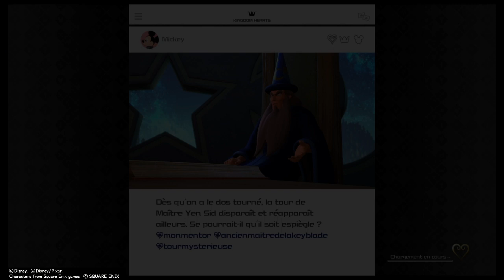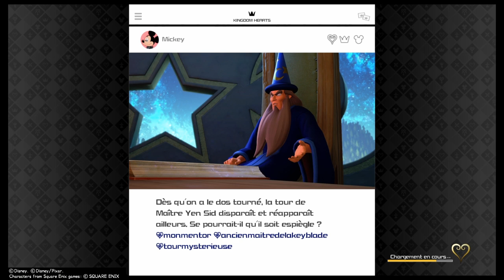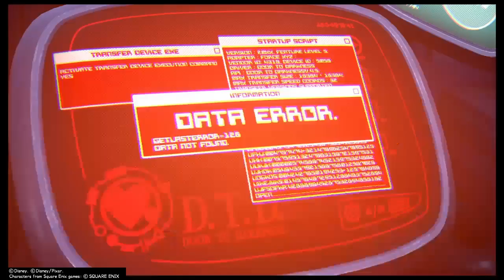NOUS SOMMES DE RETOUR (Kingdom Hearts 3)#4